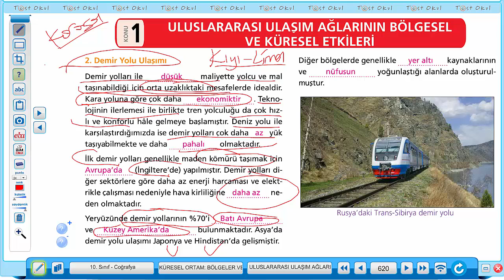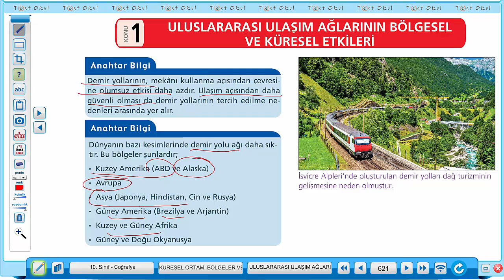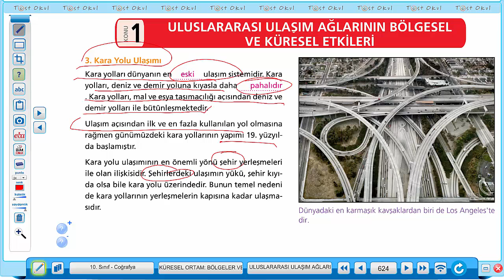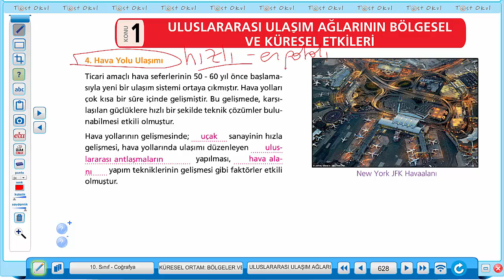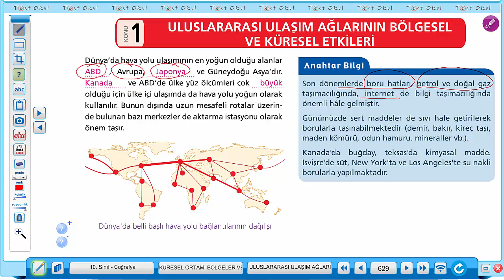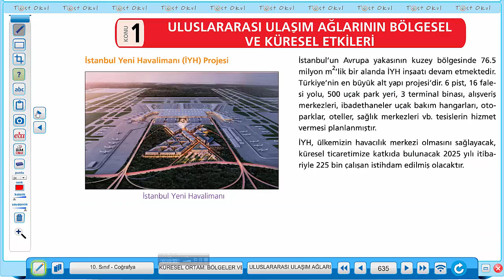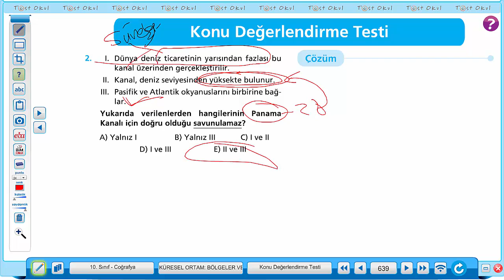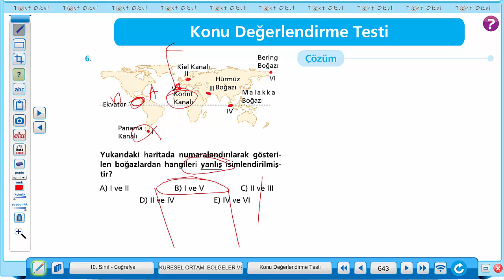10. SINIF | COĞRAFYA | ULAŞIM AĞLARI 2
10. SINIF |  COĞRAFYA |  ULAŞIM AĞLARI 2